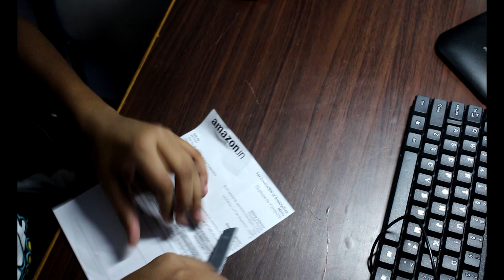unboxing of cheapest smart watch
lazy in writting

canon 700D

smart watch